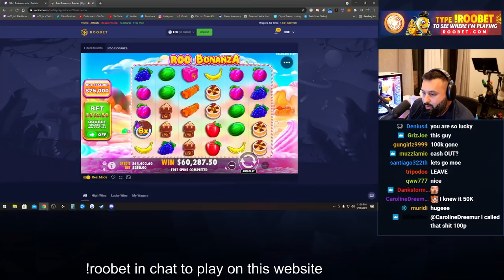$25,000 SWEET BONANZA FEATURE?!? CAN IT CLUTCH?